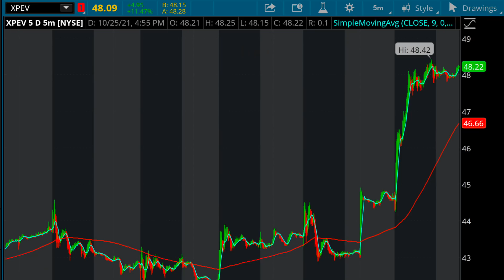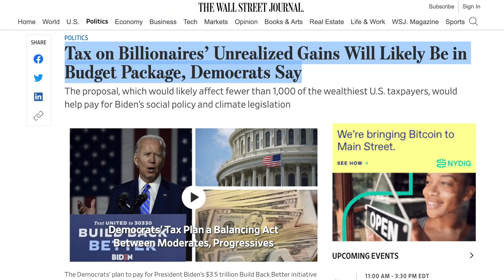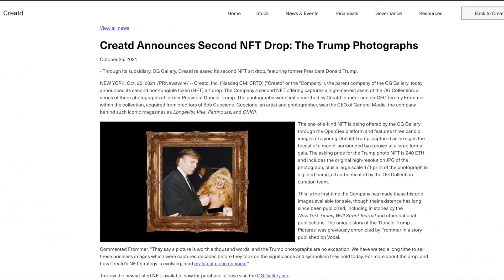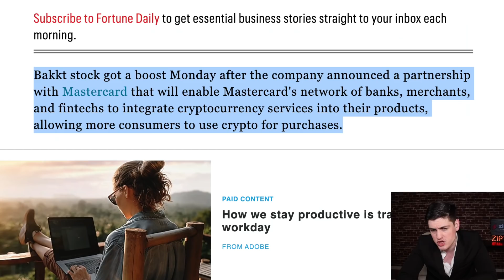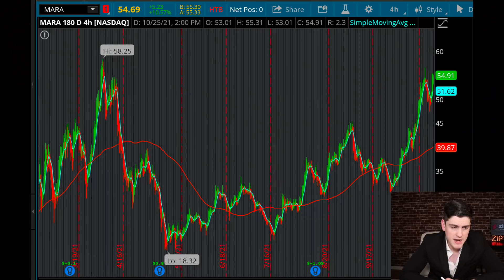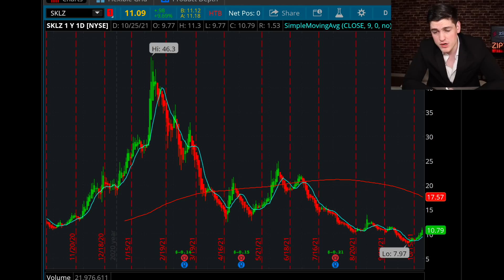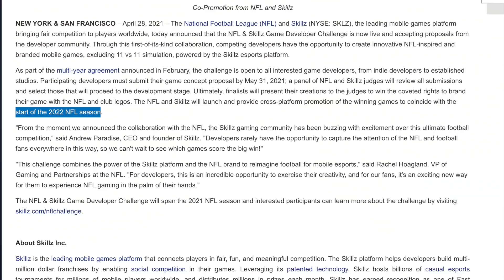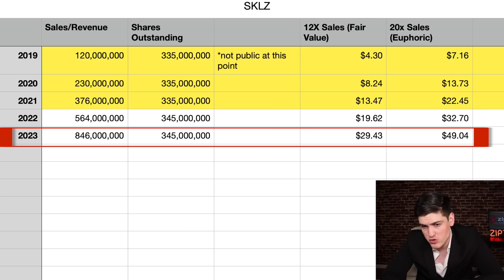BUY THIS $11 STOCK? (down 77%....)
These are Charlie's opinions, not investment/financial/legal advice. Past performance is not a predictor of future results. This is not personalized but rather general educational and informational material. Do your own due diligence and/or consult a registered financial advisor before taking any positions.

B. ✅"Get A Free Stock!"

Public Disclosure: Offer valid for U.S. residents 18+ and subject to account approval.